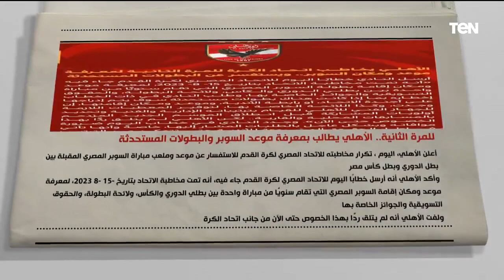أحمد قندوسي على أعتاب الرحيل عن الأهلي | البريمو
البريمو برنامج رياضي في شكل مميز وغير تقليدي للمحتوى الرياضي والبرامج الرياضية المتخصصة في مصر، حيث يستضيف "البريمو" عددًا من نجوم كرة القدم في مصر والعالم العربي والمحللين الرياضيين، ويذاع "البريمو" من السبت إلى الخميس في تمام 11 مساء على قناة TeN.